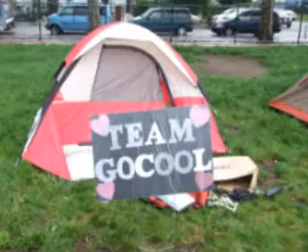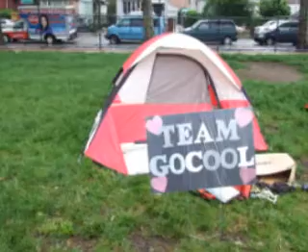Relay for Life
American Cancer Society Relay for Life in Richmond Hill, Queens, NY